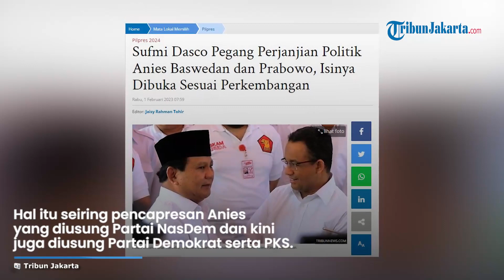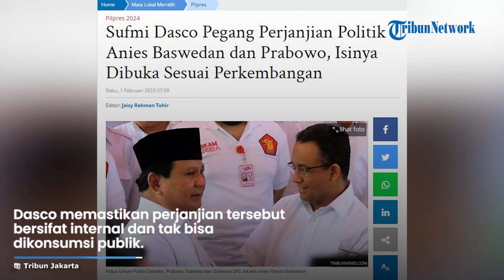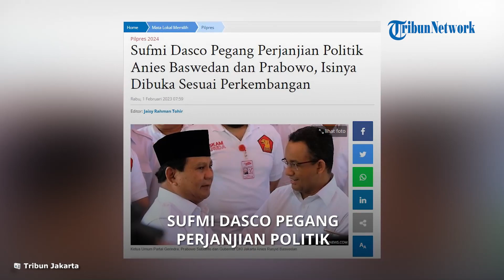Sufmi Dasco Pegang Perjanjian Anies dan Prabowo, Bersifat Internal dan tak bisa dikonsumsi Publik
TRIBUN-VIDEO.COM - Perjanjian politik Anies Baswedan dengan Ketua Umum Gerindra Prabowo Subianto kini menyeruak dan menjadi perbincangan publik.

Hal itu seiring pencapresan Anies Baswedan yang diusung Partai NasDem dan kini juga diusung Partai Demokrat serta PKS (Koalisi Perubahan).

Perjanjian yang awalnya hanya diketahui segelintir elit politik itu dibongkar oleh Sandiaga Uno, Wakil Ketua Dewan Pembina Gerindra yang juga mantan wakil gubernur pendamping Anies Baswedan (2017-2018) dan mantan calon wakil presiden mendampingi Prabowo Subianto (2019).

Menuju Pilpres 2024, perjanjian itupun menjadi bola panas.

Kini, naskah tersebut dipastikan ada dan orang yang memegangnya adalah, Ketua Harian Gerindra, Sufmi Dasco Ahmad.

Tanggapan Pihak Anies Baswedan

Sementara perwakilan Anies Baswedan dalam tim kecil penjajakan Koalisi Perubahan, Sudirman Said menegaskan Anies Baswedan tidak terikat perjanjian dengan Ketua Umum Partai Prabowo Subianto terkait pemilihan presiden (pilpres).

Sebaliknya Anies Baswedan pernah ditawari untuk menjadi calon wakil presiden (cawapres) Prabowo dalam Pilpres 2019.

“Yang ada adalah, saya ini (sempat) membantu Pak Prabowo, ikut membicarakan kepada Pak Anies kemungkinan Pak Anies bersedia menjadi cawapres atau tidak,” ujar Sudirman saat ditemui, Senin (30/1/2023).

Sudirman mengaku saat itu berulang kali menanyakan sikap Anies soal tawaran Prabowo untuk menjadi cawapres.

Namun, menurutnya, Anies saat itu menolak dan memilih untuk tetap menjadi Gubernur DKI Jakarta.

“Itu sudah ditunaikan. Jadi, saya tidak tahu perjanjian yang dimaksud Pak Sandi, mudah-mudahan beliau salah,” kata Sudirman Said.

Sementara, Anies Baswedan sendiri enggan menanggapi soal perjanjian politiknya dengan Prabowo Subianto dan Sandiaga Uno itu.

Anies hanya tersenyum saat ditanya soal perjanjian itu di Bandara Sultan Muhammad Salahuddin Bima, Selasa (31/1/2023).

Sufmi Dasco Pegang Naskah

Di sisi lain, Ketua Harian Gerindra, Sufmi Dasco mengatakan pihaknya akan membocorkan perjanjian tersebut kini berada di tangannya.

Dasco pun mengaku akan membocorkan perjanjian itu dengan menimbang perkembangan dinamika politik yang ada.

"Lihat perkembangan lah nanti apakah kita kemudian akan cerita sedikit atau bagaimana," kata Dasco saat ditemui di kompleks Parlemen, Senayan, Jakarta Pusat, dikutip dari Tribunnews.com Selasa (31/1/2023).

Perjanjian itu sebelumnya diungkapkan Wakil Ketua Dewan Pembina Partai Gerindra Sandiaga Uno.

Dasco membenarkan jika perjanjian tersebut ditulis oleh Wakil Ketua Umum Partai Gerindra Fadli Zon.

"Yang pasti itu memang ditulis oleh Pak Fadli, barangnya sekarang ada di saya," ujar Dasco.

Dasco juga memastikan janji tersebut ada, namun tersebut bersifat internal dan tak bisa dikonsumsi publik.

"Jadi kalau ditanya apakah ada perjanjian? Ada. Tetapi isinya apa, ya kita enggak mau buka karena itu bukan konsumsi publik," ujarnya.

Artikel ini telah tayang di TribunJakarta.com dengan judul Sufmi Dasco Pegang Perjanjian Politik Anies Baswedan dan Prabowo, Isinya Dibuka Sesuai Perkembangan,